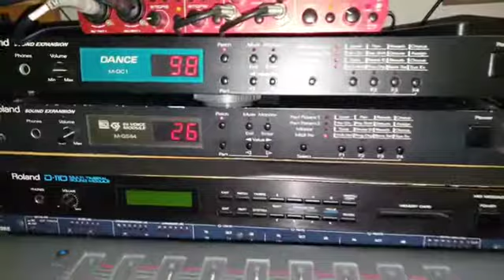Roland Sound Expansion M-DC1 & M-GS64 R&b Style Beat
All Original Beats. Composed by Menace1Baby DJRaymondLive. Sounds produced by the Roland M-DC1 & M-GS64.